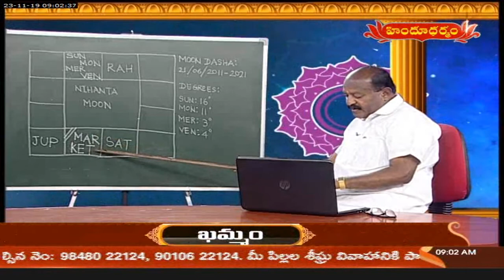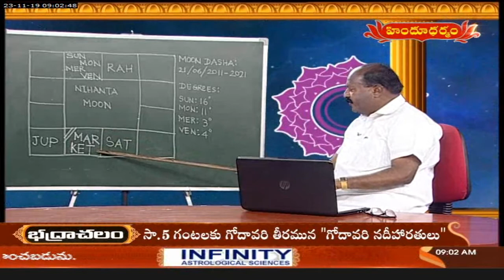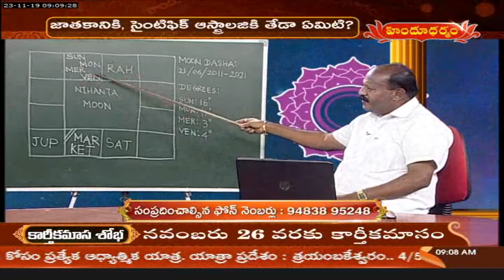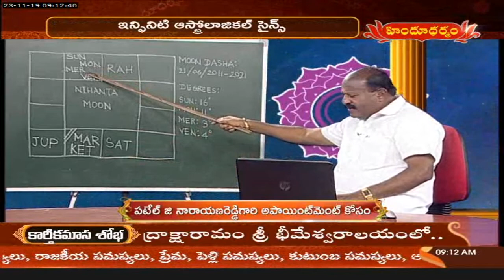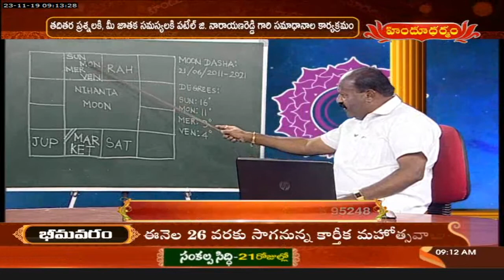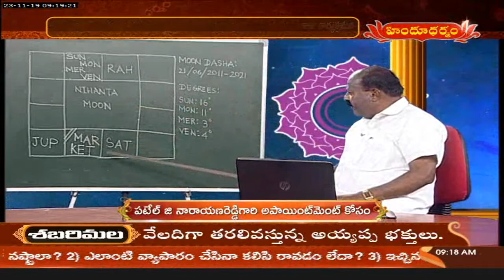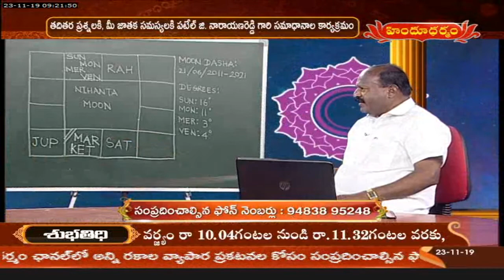Infinity Astrological Sciences | Patel G.Narayana Reddy | 23-11-2019 | Hindu Dharmam